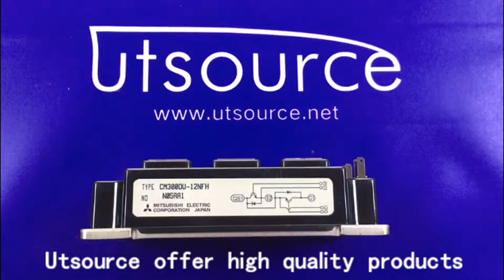CM300DU-12NFH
Encapsulation:MODULE
Brand:Mitsubishi